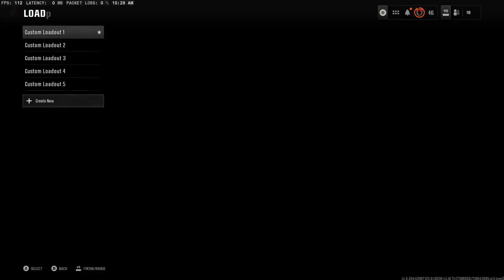STOP Losing in Warzone! 5 Weapons You Need to Know NOW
5 Black Ops 6 Guns That Will Give You a HUGE Advantage in Warzone!